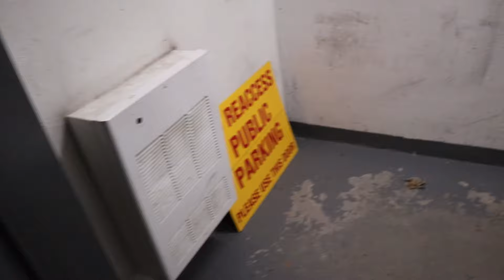I GOT A NOSE PIERCING TO SEE HOW MY MOM WOULD REACT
If you like, likes, be sure to leave a like :)